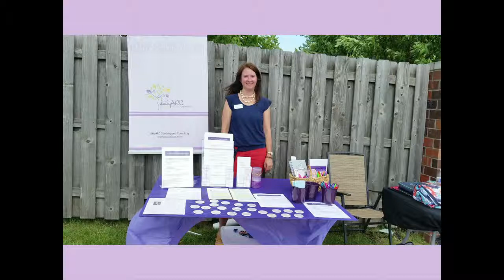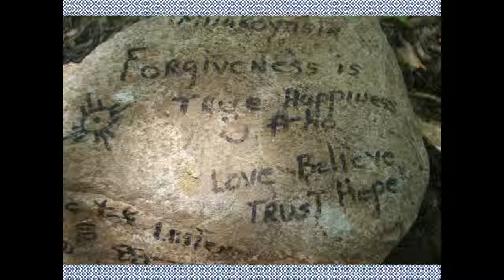PKN DSM Volume 19: Fearing Forward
Tabby Hinderaker